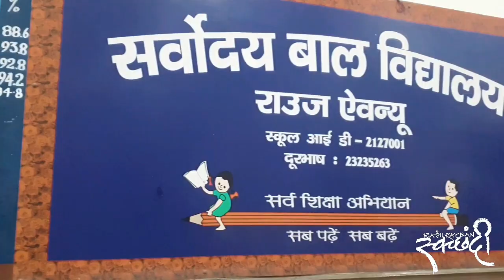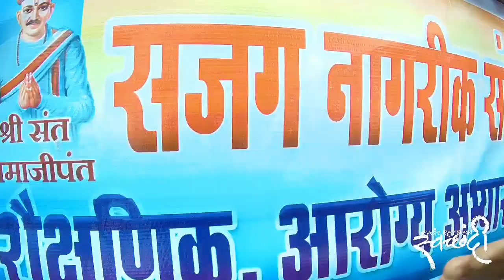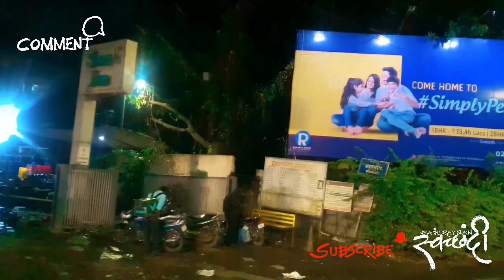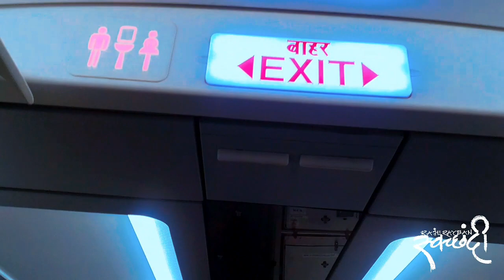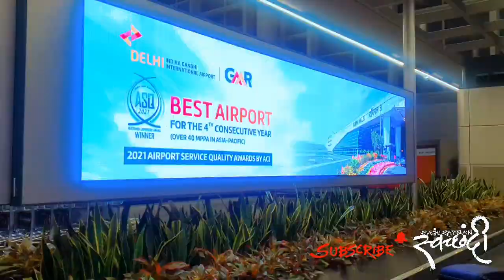कसा झाला मंगळवेढेकरांचा दिल्लीचा ऐतिहासिक प्रवास l ऐतिहासिक घटना l मंगळवेढा